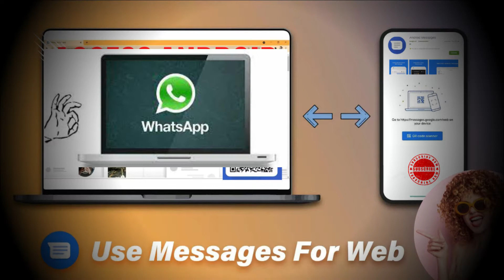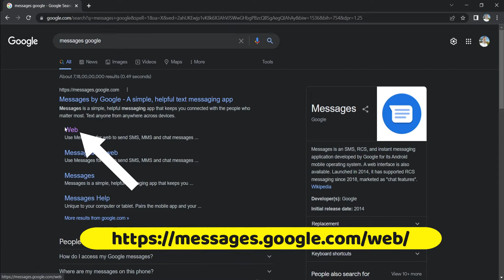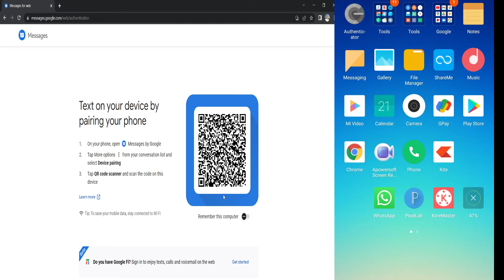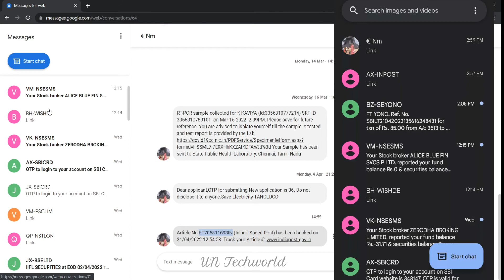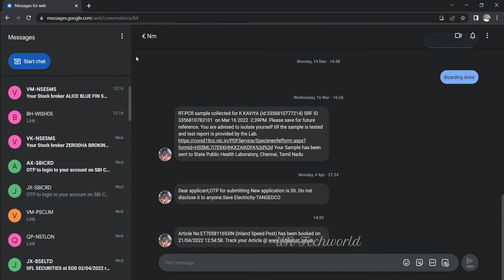How to use Android Messages in a web browser? | वेब ब्राउज़र में Android संदेशों का उपयोग कैसे करें?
Android phone owners can now send text messages from a web browser, here's how?

Google rolled out “Messages for Web” support to all Android users earlier this week. That means you can now send text messages from any web browser, whether you’re at work or at home.

Apple iPhone owners have long had support for iMessage on Mac, and this is sort of Google’s answer for Android users. It lets you start or continue a text message conversation from a computer, so you don’t have to keep reaching back for your phone.

It’s a cinch to set up. Here’s how.

First, download Android Messages for your Android phone. Some phones don’t have it installed already.
Follow Google’s installation instructions, it should take just a couple of seconds.
from your computer’s web browser.
You’ll see a screen on your computer that has a QR code and looks like this: